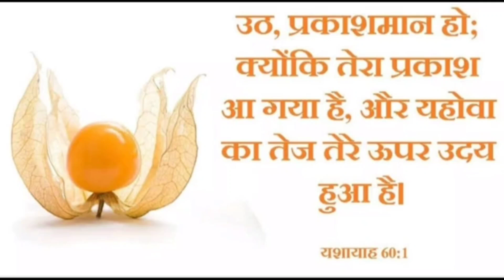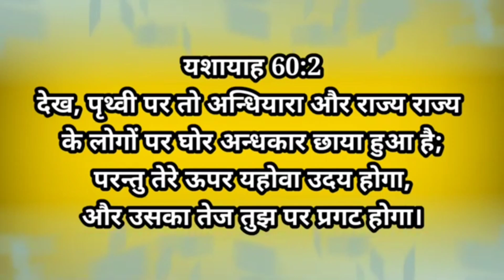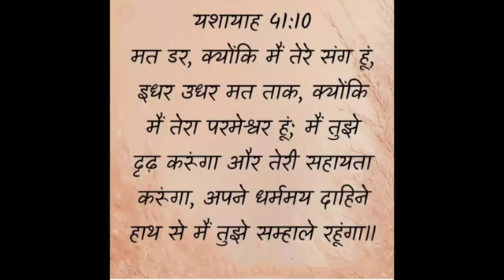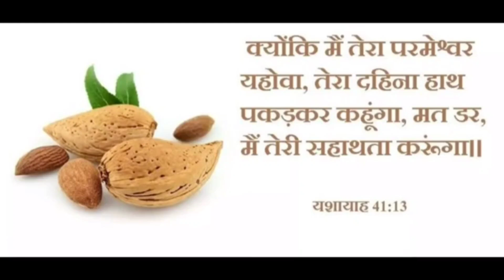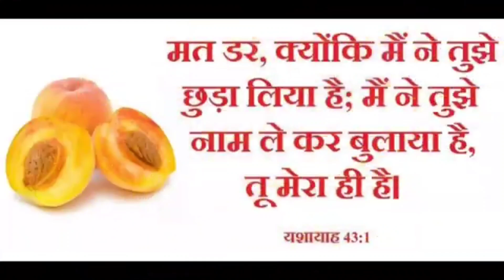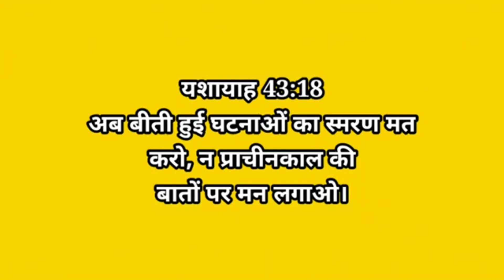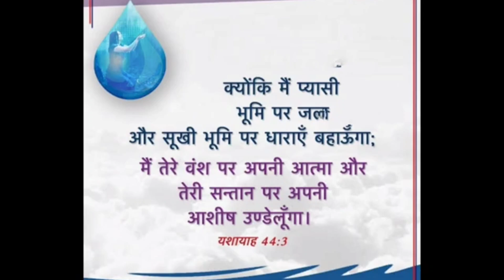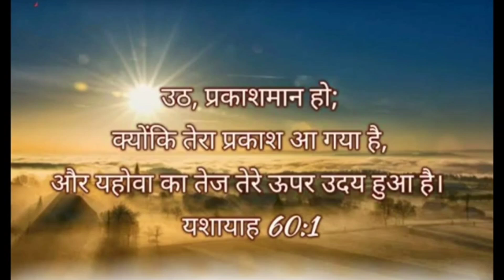भविष्यवाणी के वचन | यशायाह की पुस्तक | Prophetics words | isaiah verses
भविष्यवाणी के वचन | यशायाह के वचन | Prophetics words | isaiah verses

Prophetics words
prophetics verses
bible verses
bible teaching
bible motivational message
motivational verses bible
bible ki shiksha
bible ki vachan
आशिष के वचन
भविष्यवाणी के वचन
यशायाह के वचन
blessings words
blessed verses
bible message
Isaiah verses
 Isaiah prophecy